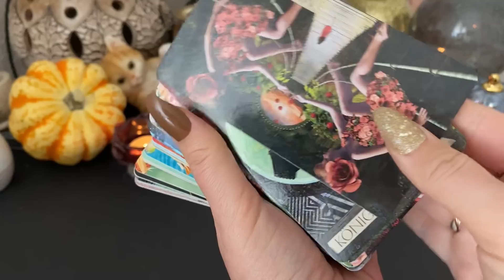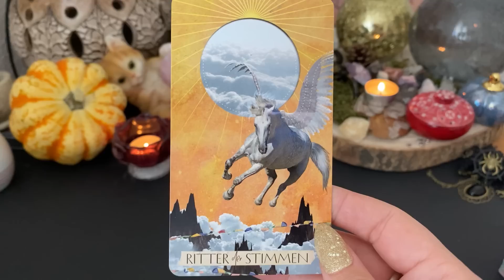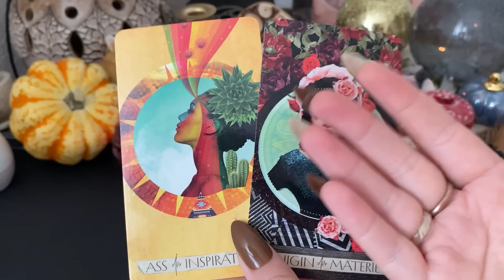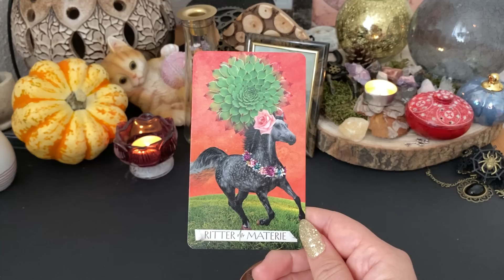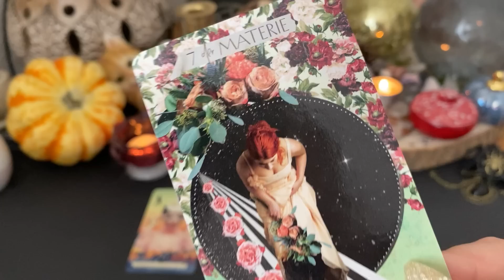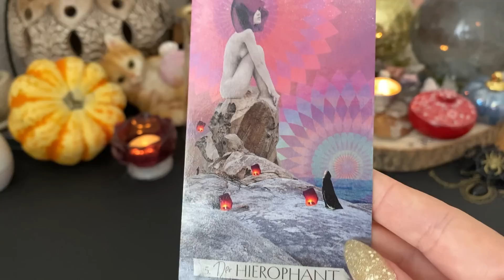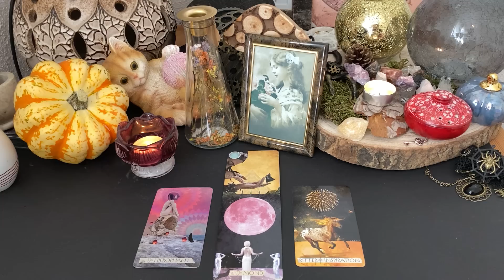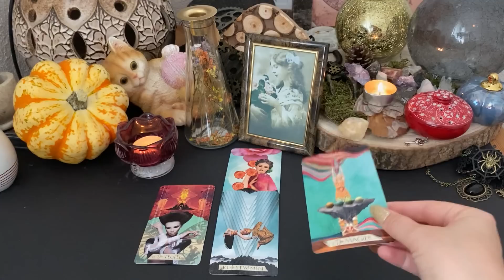ЭТО СЛУЧИТСЯ В БЛИЖАЙШИЕ ДНИ! ЧТО ПРИНЕСЁТ ТЕБЕ БУДУЩЕЕ? Онлайн гадание на Таро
⚡⚡⚡ The video is always RELEVANT at the moment when you watch it, even if it was recorded many years ago!
You found it on the Internet, which means that it is relevant for YOU right now!⚡⚡⚡

🌟Time codes
Introduction -  0:00
Position 1 -  4:30
Position 2 -  14:43
Position 3 -  22:44
Position 4 -  30:37

Alvien Tarot School школа таро Альвиен